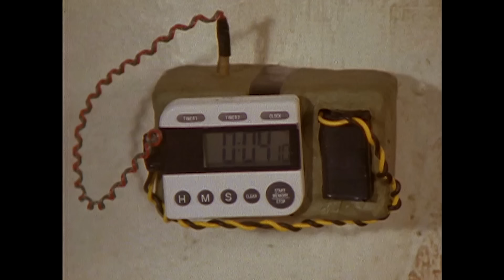Walker, Texas Ranger | Walker Fights Oil Rig Infiltrators (ft. Chuck Norris) | Wild Westerns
Walker (Chuck Norris) is all that stands before a militant environmentalist group, set to sabotage an offshore oil rig!

Season 4 Episode 3, 'The Guardians': Walker must uncover the identity of a militant environmentalist before radicals sabotage another oil rig.